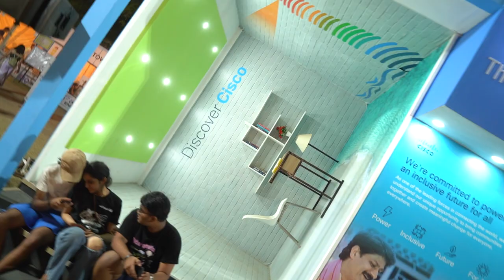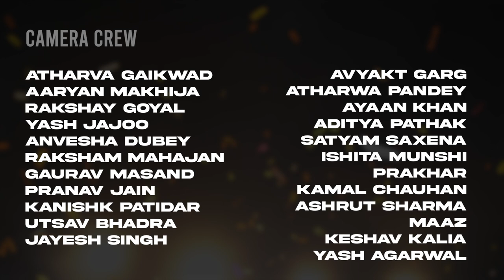APOGEE, BITS Pilani | Official Aftermovie'22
The Official Aftermovie for APOGEE 2022, The Encrypted Dimension

Presented to you by FMaC, BITS Pilani

Directed By: Yash Agarwal

Music: Harmony Hall by Vampire Weekend, Someone to You by Banners, Vaseegara by Lost Stories